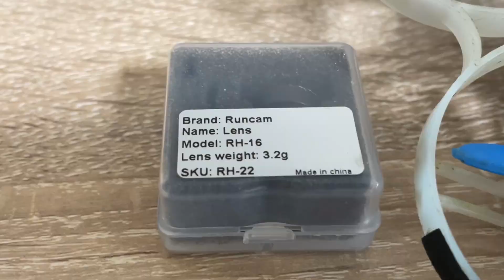BETA85XHDのケラレを解消しました【YuzuiroFPV】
Runcame Split Mini2 レンズ

Drone：BETA85X HD
Transmitter：Futaba T14SG
FPVgogle：Skyzone SKY03
Camera：Caddx Turtle V2